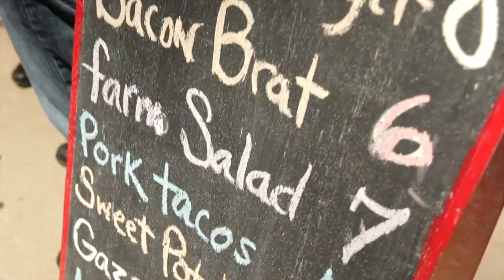Santigold Performs at One Music Fest 2012